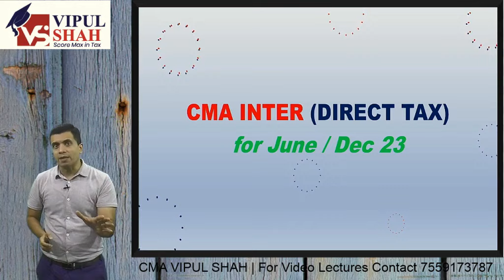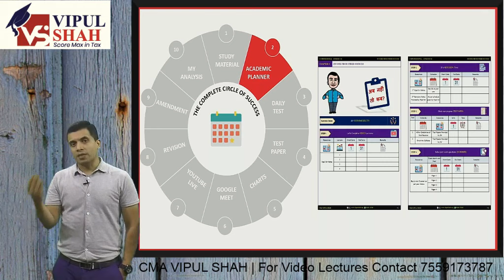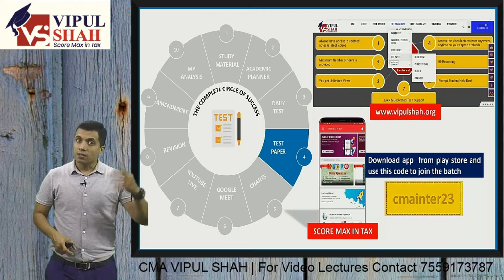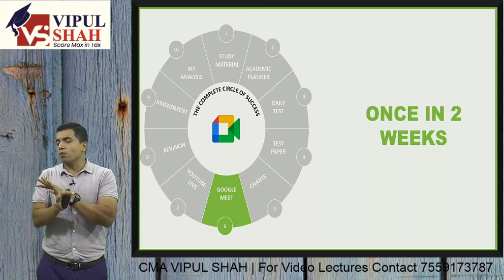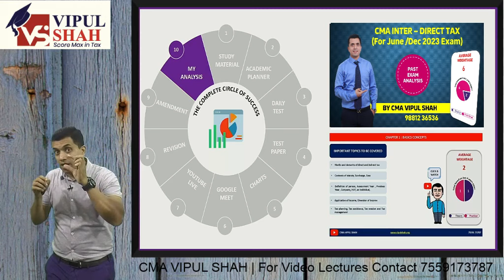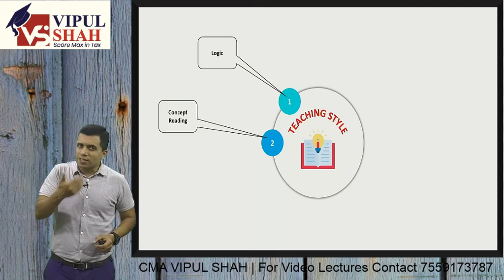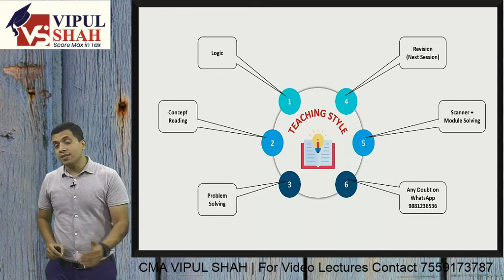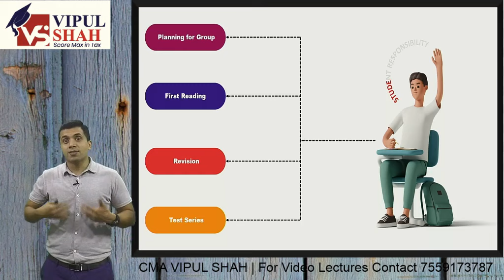CMA Inter Taxation for 2023 exam | Demo Lecture 1 How I teach Direct Tax | CMA Vipul Shah Sir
CMA Inter Students ( 2016 Syllabus),
New recording as per Finance Act 22 for June / Dec 23 is already started.

Note: New syllabus (2022)  lectures shall be available soon.

Our emphasis is to brace you with practical knowledge and sound concepts of Taxation. Not only boost your confidence but pass your exam too in the first attempt with good marks.

Video Lectures (Pendrive/cloud)+ Book Available for 2023 Exam.

1) This is a demo lecture on Taxation applicable for 2023 exam as per Finance Act 22.

 Brief summary of the features of CMA Inter Product is as follow:
a) New recording as per Finance Act 22
b) Unlimited views
c) Doubts clearing on what’s app
d) Test series and Revision will be provided.
e) Internet is not required to watch lectures.
f) Watch on windows Laptop, desktop and Android Mobile

2) Free chapter wise test every Sunday
Use the following code to join
 CMA Inter DT & GST  = cmainter23